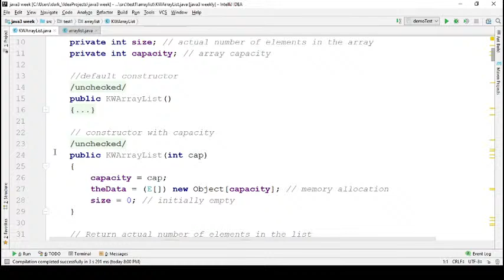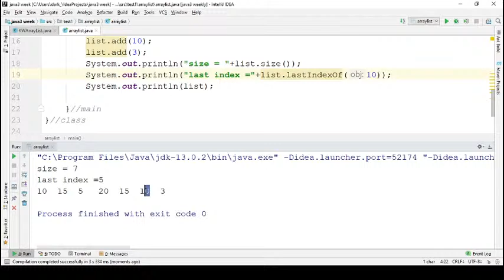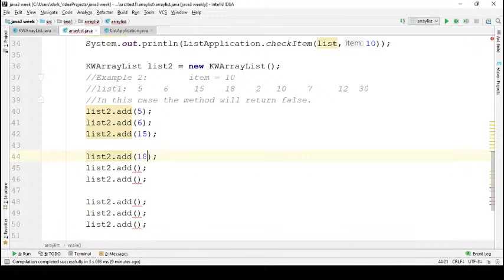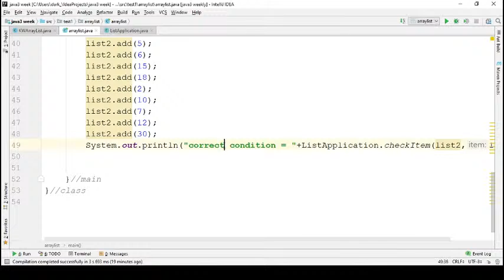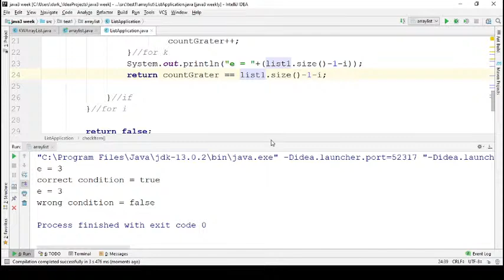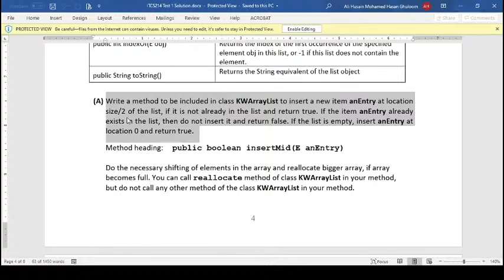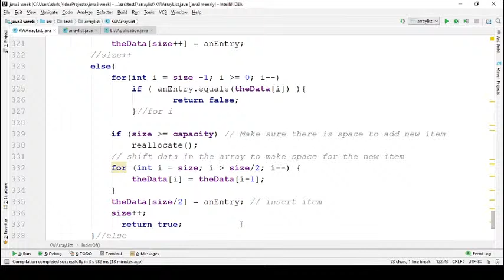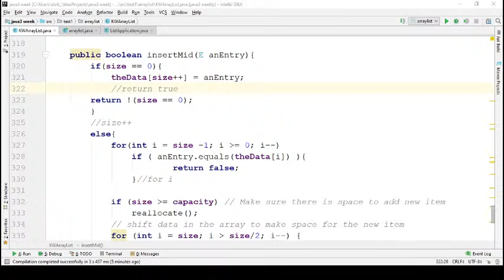java 3 how to solve in test part 2(Arabic)